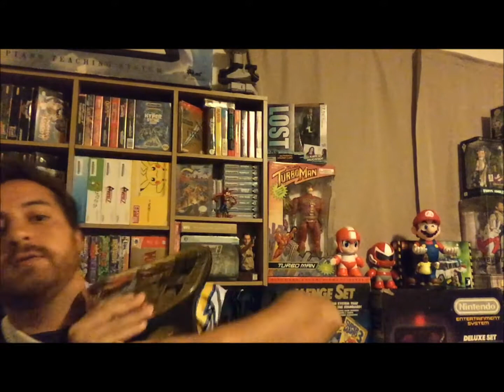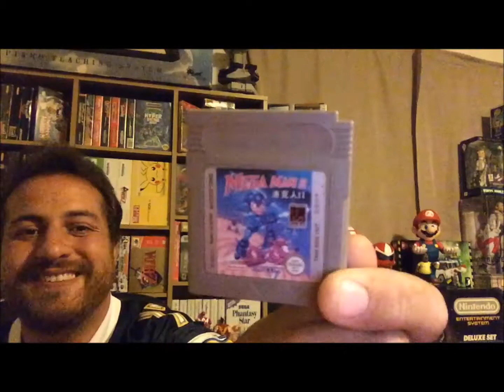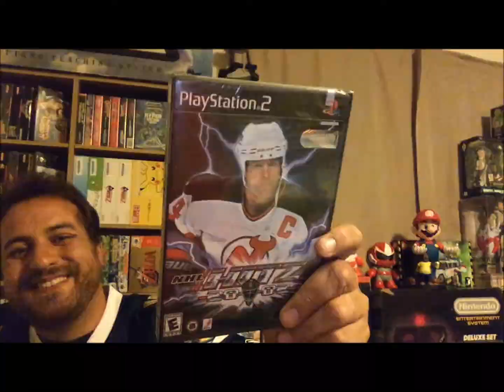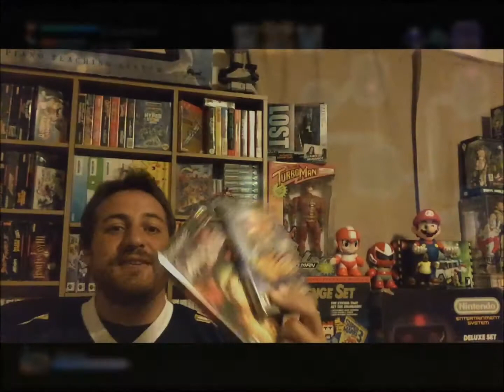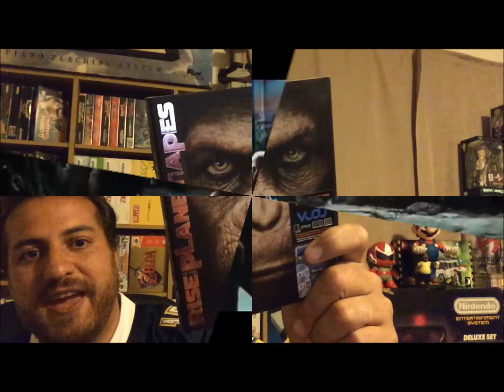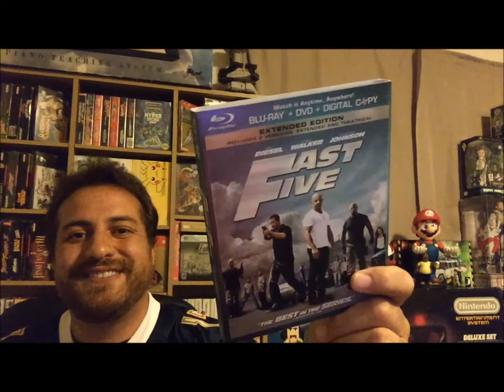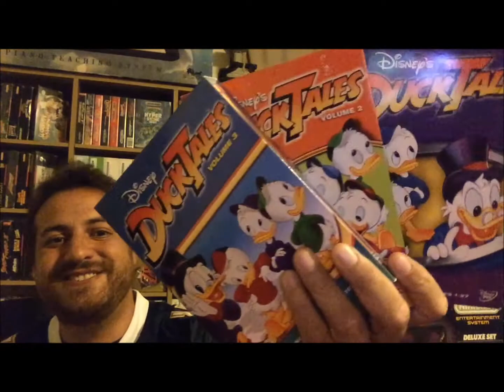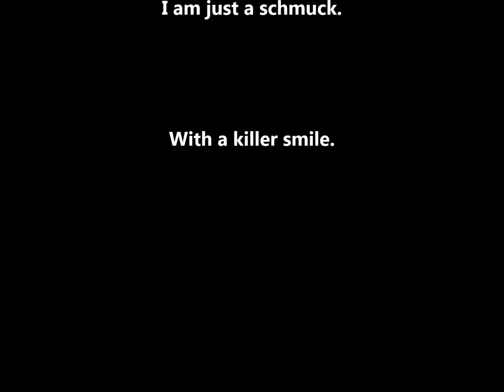Leo's Super Sweet PICKUPS! | Level 3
Leo The Video Game Guy shows his pickups for the week, including a few original Nintendo Game Boy games, some blu-rays, and some animated series DVD collections.

A Snozzberry
Production

Created by Leo
The Video Game
Guy

SONGS USED
UNDER CREATIVE
COMMON
LICENSE

Check out
Cinestalker's

I am NOT the
owner of any
video game,
film, or TV
footage and all
are used
under
compliance with
the purpose of
commentary,
criticism,
parody, teaching
and research. All
copywritten
material are
owned by their
respective
owners.

I am making no
money off of
these
videos.

I am just a schmuck.

With a killer smile.